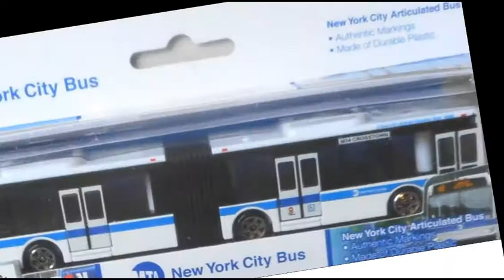এবার ট্রাফিক জাম কমবেই।। ঢাকার রাস্তায় ৩৯১ টি আজব গাড়ি বদলে যাবে পরিবেশ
I am hereby declaring that all the images that have been used to create this video is from Google